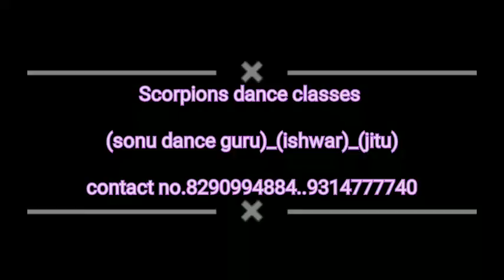ek chuma song dance cover sonu dance guru iswar Jitu teem scorpions 8290994884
Document from Sonu Beniwal